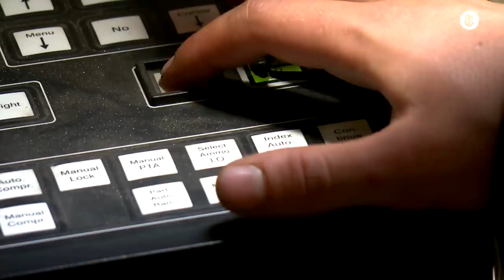Kijkje bij oefening Nederlandse militairen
De training van de Nederlandse militairen van de enhanced Forward Présence in Litouwen is weer volop bezig. Wilson Boldewijn praat met Kapitein Bob over hoe die training in zijn werk gaat.